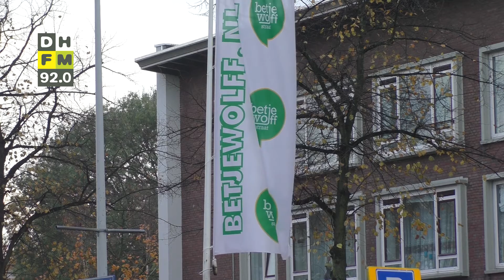Ondernemers Betje Wolffstraat boos op gemeente